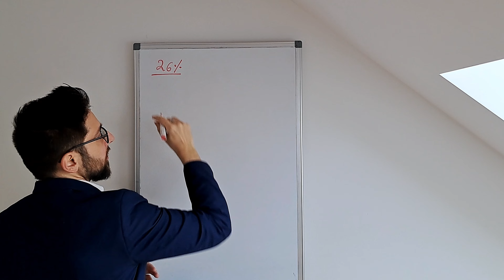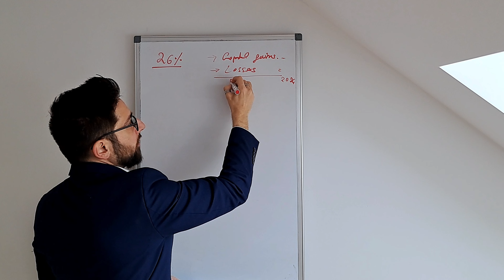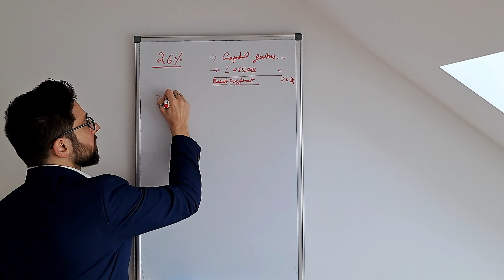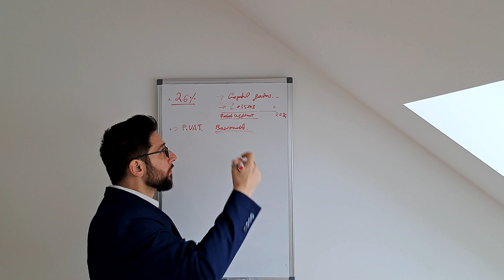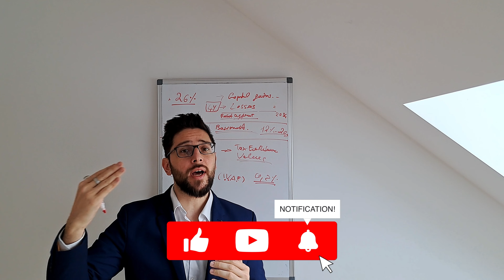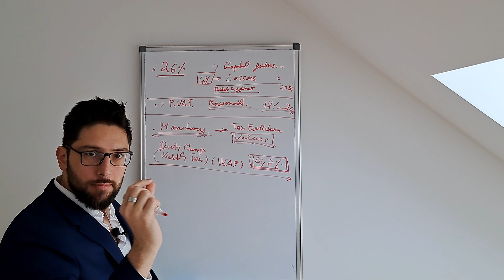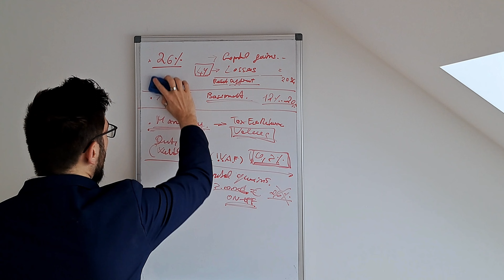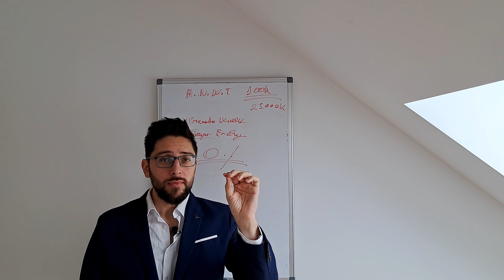How To Pay 0% Taxes on Crypto in 2024 in Italy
Did you ever Wondered to Pay 5% Taxes with a Regime to Start Up Your Business in Italy?

Do you need help about accounting services?

Guide to Foreign Company Tax Code Registration in Italy

Mission and purposes of Esentaxa:
✅ International tax consultants with focus on the Italian Market. How can we help you?

✅  The only tax consultancy service that accompanies you during your stay in Italy avoiding paying extra taxes and unwanted fines.